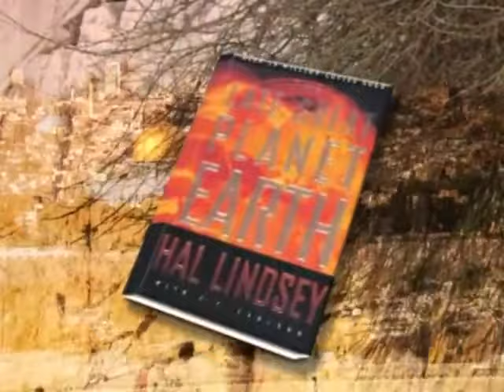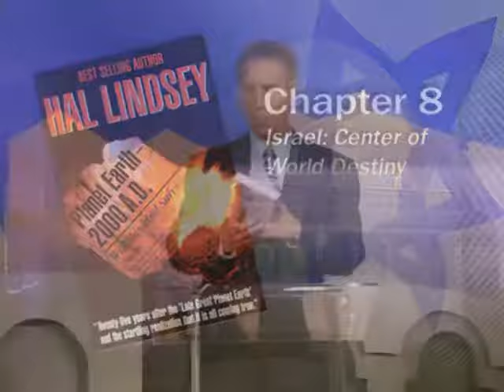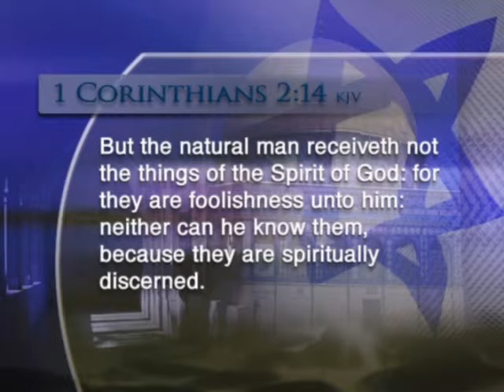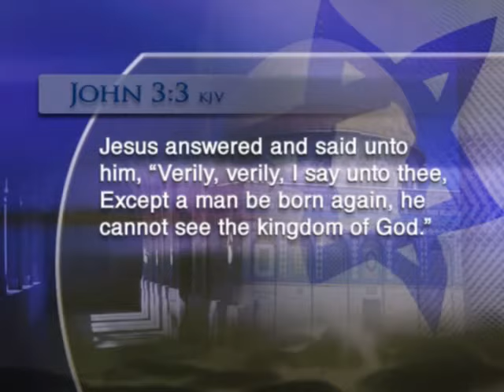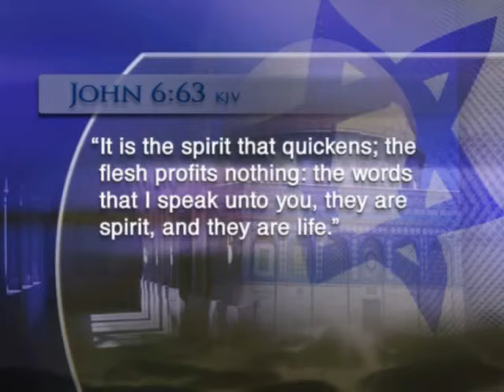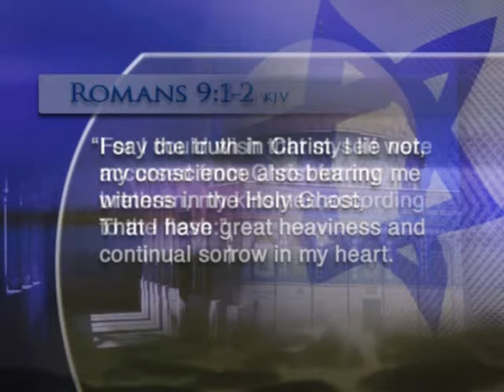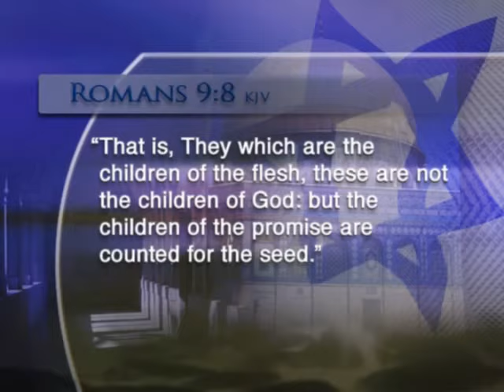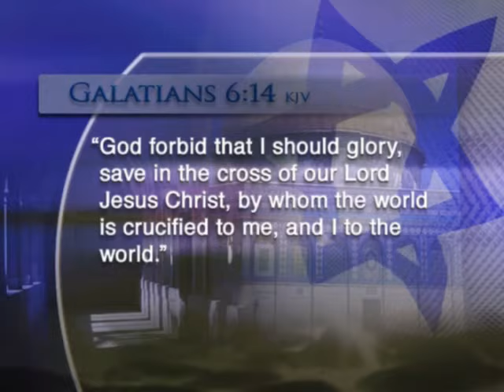1 - Israel in Prophecy: The Shocking Principle of Two Israels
1 - Israel in Prophecy: The Shocking Principle of Two Israels - Part 1 of "Israel In Prophecy", a 5-part TV series with bestselling author and speaker Steve Wohlberg. In this presentation you will discover the New Testament distinction between "Israel after the flesh" (1 Corinthians 10:18)  and the "Israel of God" (Galatians 6:14-16) centered in Jesus Christ. You will also gain vital insights into what the book of Revelation really says about Mount Zion, the New Jerusalem, the Heavenly Temple, Babylon the Great and Armageddon. This timely resource has been a blessing to thousands around the world, and will prove to be a blessing to you!

For more resources and to order the entire "Israel in Prophecy" series on DVD,